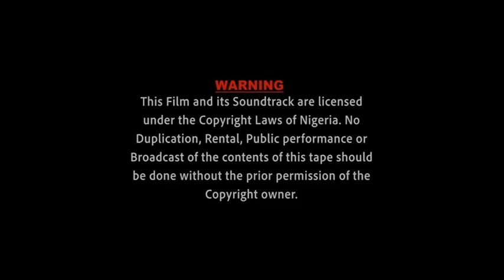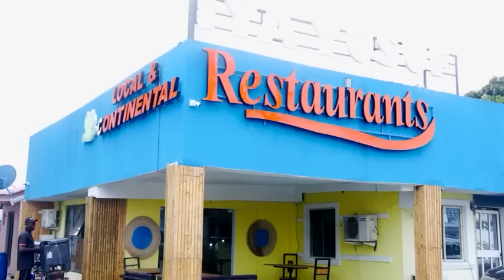LE NOUVEAU FILM INTÉRESSANT DONT TOUT LE MONDE PARLE - FILM NIGÉRIEN EN FRANÇAIS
David a vécu l'enfer et la manipulation émotionnelle de sa petite amie, Emilia. Quand Maria est entrée dans sa vie, tout a changé. C'est un film nigérian en français | Film Nollywood en français | Film africain en français